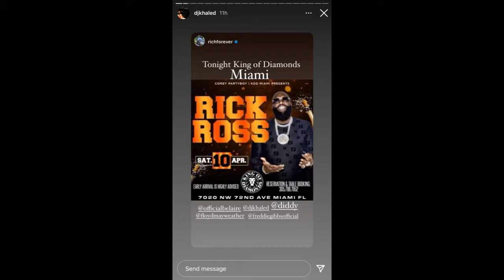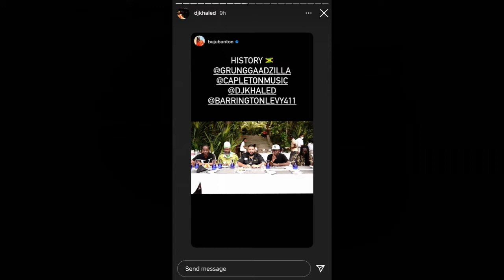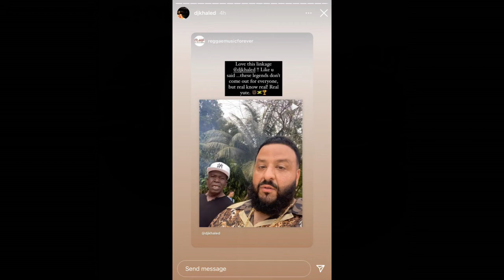DJ khaled in jamaica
CAME TO JAMAMICA TO FINISH UP HIS NEW ALBUM